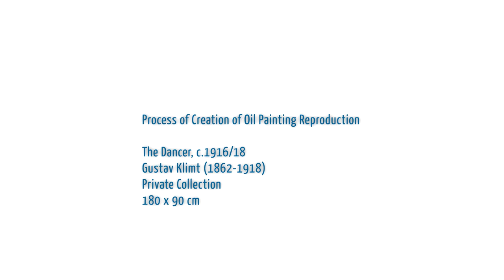The Dancer - Gustav Klimt | Art Reproduction Oil Painting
Painting Title: The Dancer, c.1916/18
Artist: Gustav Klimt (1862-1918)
Art Movement: Secession
Location: Private Collection
Oil on Linen Canvas